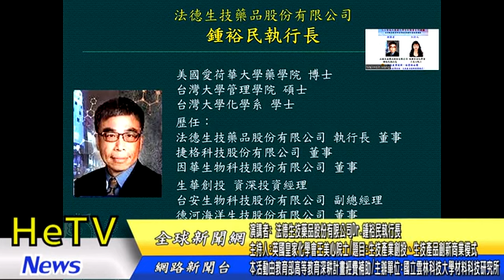《生技產業創投、生技產品創新商業模式》演講者：法德生技藥品股份有限公司 Dr.鍾裕民執行長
《第13場》
演講者: 創億資本合夥人鍾裕民博士
主持人:英國皇家化學會王美心院士
題目：生技產業創新、經營與永續
-生技產業創投、生技產品創新商業模式-
本活動由教育部高等教育深耕計畫經費補助
主辦單位:國立雲林科技大學材料科技研究所